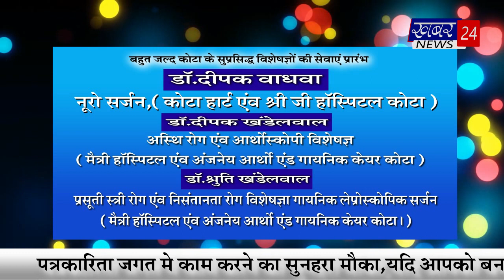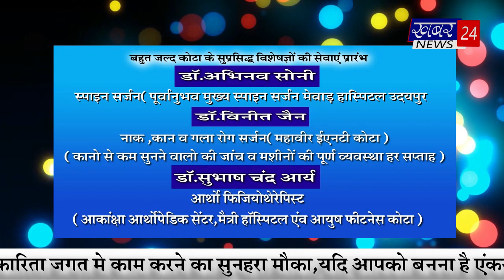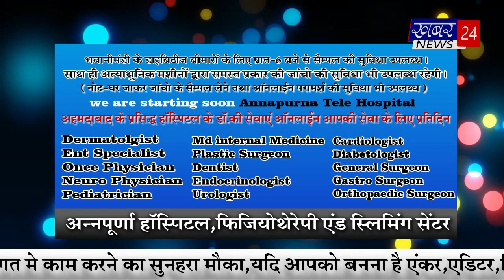आपणो झालावाड बुलेटिन by 19.08.2020